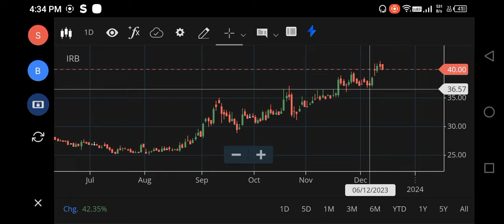IRB SHARE LATEST NEWS | IRB SHARE ANALYSIS | IRB SHARE TARGET | IRB SHARE BUY OR NOT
irb share,
irb infra share anil singhvi,
about irb infra share latest news,
irb infra share latest news anil singhvi,
irb infra share buy or not,
irb infra share sanjiv bhasin,
irb bonus share latest news,
irb infra share latest news zee business,
c stocks,
hcmc stocks,
cf stock,
cf industries stock analysis,
irb share details,
irb infra dev share latest news,
irb infra share dividend,
irb infra share dividend 2023,
irb infra share details,
irb infrastructure developers ltd share,
irb infra share latest news dividend,
irb infra share split record date,
hu stocks,
iag share price,
irb share for long term,
why irb share is falling,
irb infra share future,
irb invit fund share price,
gnl stock review,
g stocks,
ha stock,
hb stockholdings share price,
irb infra share latest news split,
jcse stock,
zynerba pharmaceuticals stock,
irb share kaisa hai,
irb infra share latest news kannada,
irb infra share latest news tamil,
irb stock latest news,
irb infra share latest news malayalam,
irb share price latest news,
irb invit share price,
irb infra share price latest news,
irb infra share q4 results,
irb infra share q3 results,
irb share review,
irb infra share result,
irb share split,
irb infra share split,
irb stock split date,
irb infra share stock split,
irb share today news,
irb share tamil,
irb infra share latest update,
vi stock analysis,
vi stock,
vi stock news,
vi stock analysis today,
vi stock future,
xsp stock,
x stock review,
xrt stock,
xero stock analysis,
irb infra,
yara stock analysis,
zero stock,
0 stock,
share under 20,
1 stock,
1 stock to buy,
100 shares,
tup stock analysis,
3x leveraged stocks,
3 stocks,
3 best stocks,
3x stocks,
irb 2400,
irb 4600,
irb infra result,
52 low stocks,
best five share,
6 stocks,
irb updates,
irb 660,
irbr3 hoje,
7nr stock,
92 stock,
9 stocks